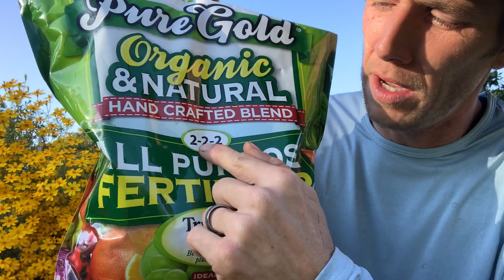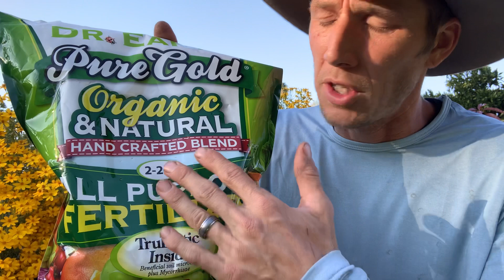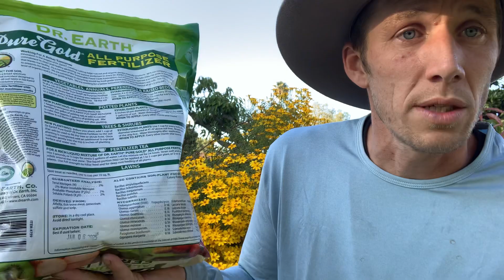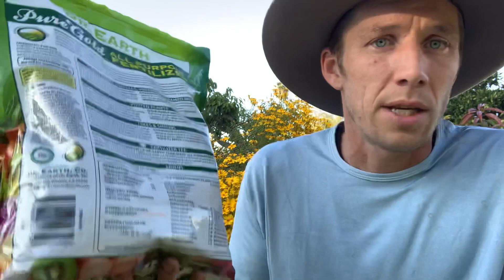Basic Fertilizer knowledge you should know!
NPK
Simple terms
Biology